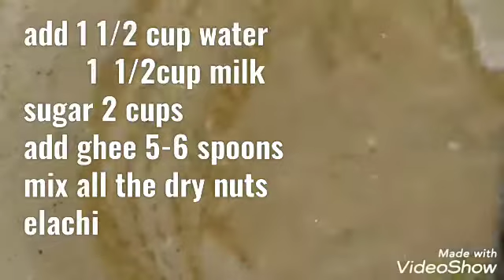Simple n tasteyyyyyy suji sweet